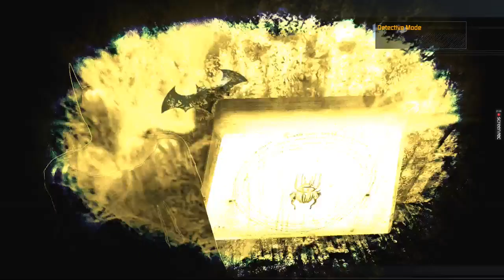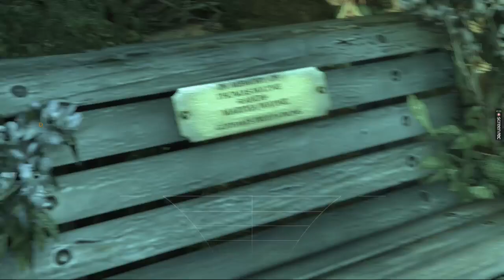Nigma Doesn't Know "Jack" About Outsmarting Me | Batman Arkham Asylum Part 36 (Logan Mansion Games)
I went all the way to the Locker Rooms in the Intensive Treatment building to find a radio that was playing the Jack Ryder show on it because one of "Edward "Ed" "the Riddler's" Nigma's riddles was something related to that & he claimed that solving that was impossible & it really wasn't!